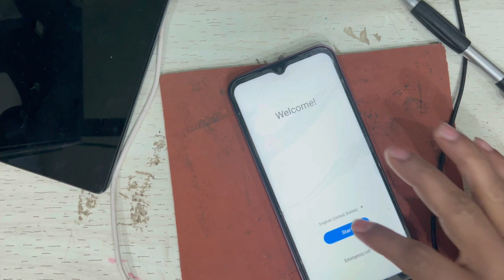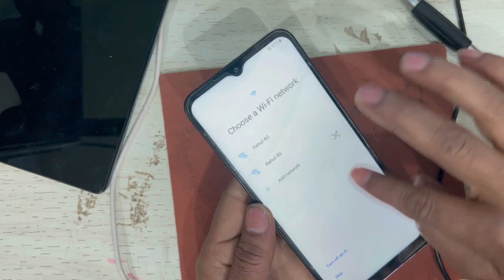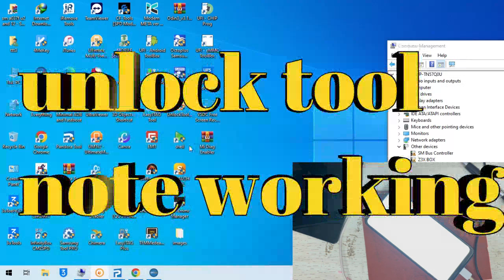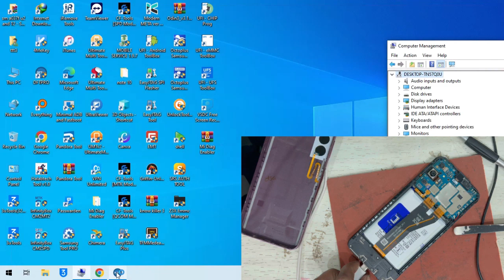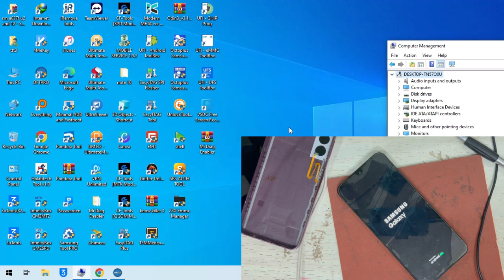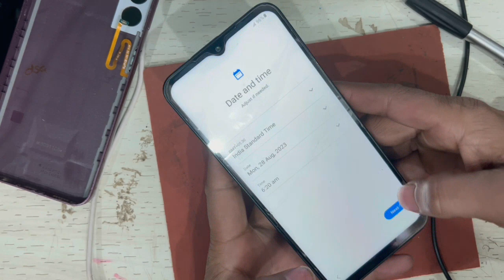SAMSUNG A14 FRP REMOVE 2024 || SAMSUNG a14 Frp Bypass || A14 new security FRP remove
SAM A14 LETESET VERSION FRP
SAMSUNG EXNOS FRP REMOVE TEST POINT
SAMSUNG A14 FRP REMOVE 2024

ALL EXNOS CPU FRP REMOVE CHIMERA SE KESE KRE
SAMSUNG A14 EXNOS CPU FRP BY CHIMERA TEST POINT
SAMSUMNG FRP CHIMERA SE KESE KRE
SAMSUNG FRP KESE KRE
SAMSUNG A14 FRP BYPAS KESE KRE
HOW TO BYPAS SAMSUNG FRP REMOVER
SAMSUNG FRP LETEST VERSION REMOVE
HOW TO FRP BYPAS SAMSUNG A14
SAM A14 FRP BYPAS
SAM A14 FRP 2024
SAMSUNG 2024 FRP LETEST VERSION
SAMSUNG FRP REMOVE ALL EXNOS CPU BY TEST POINT

SAMSUMG FRP BY CHIMERA